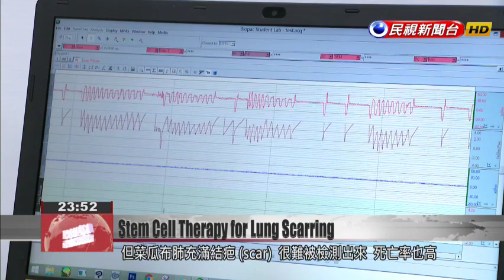Stem cells shown to repair scarred lungs in animal experiments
A new study has found that stem cells can repair lungs afflicted with idiopathic pulmonary fibrosis. Patients with this potentially deadly disease end up with scarring on the lungs that blocks off breathing. In animal experiments, local researchers found that human stem cells can be used to bring damaged lungs back to health. Their findings could lead to the world''s first drug that''s able to reverse the effects of the lung disease. Researchers from National Yang-Ming University, Taipei Veterans General Hospital, and Kaohsiung Veterans General Hospital have discovered that human stem cells can be used to reverse idiopathic pulmonary fibrosis.Fu Yu-showNational Yang-Ming UniversityThe drugs on the market today are only effective at suppressing the rate of deterioration, or at soothing the symptoms or countering inflammation. No drug is able to target a scarred lung - that is, a lung with fibrosis - and restore the function of its air sacs. This drug does not yet exist. So that is the nature of our breakthrough.Normal, healthy lungs are soft and elastic. Lungs with idiopathic pulmonary fibrosis are full of scars. The disease is difficult to detect, and it has a high mortality rate. In animal experiments, researchers found that after 28 days of stem cell treatment, the diseased lungs of mice began to form healthy air sacs.Fu Yu-showNational Yang-Ming UniversityThe blood oxygen level of the mice increased as a result. The arterial blood oxygen levels rose as well. Their respiratory rate improved, becoming slower and less frantic. That was the effect of the therapy.Air pollution, smoking, and aging are all risk factors for pulmonary fibrosis. For the 2,000 Taiwanese who have idiopathic pulmonary fibrosis, the researchers'' findings hold out new hope.